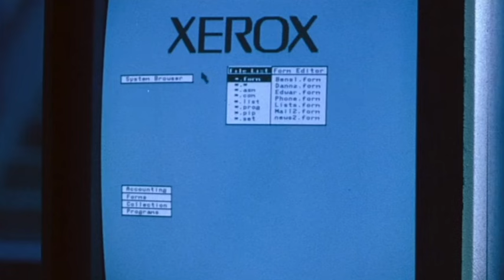Steve Jobs va a rubare il mouse in casa Xerox - Pirates of Silicon Valley